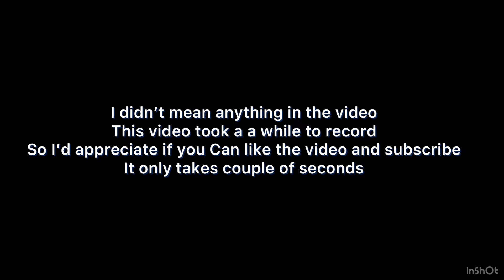If Bacon Hair Was A Roblox Bedwars Kit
This Video Was All For Fun I Did Not Mean Anything Said In This Video

Video Inspired By syz and hanhub